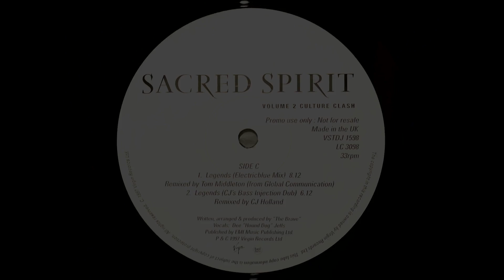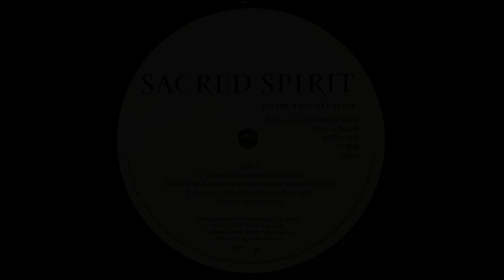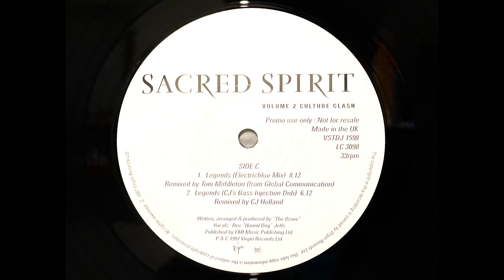Sacred Spirit - Legends (Electricblue Mix)